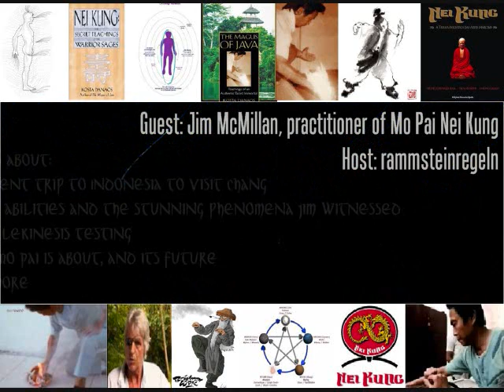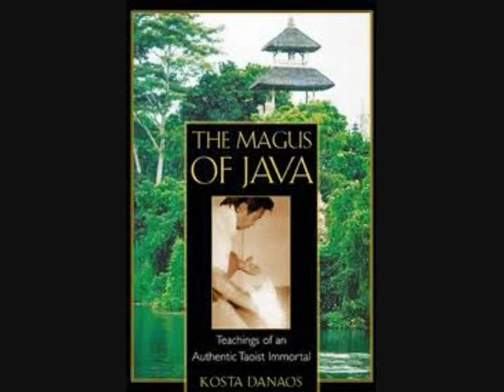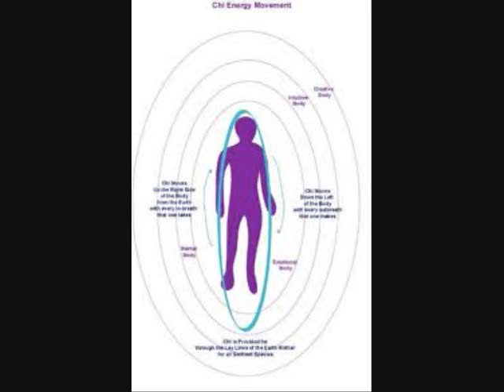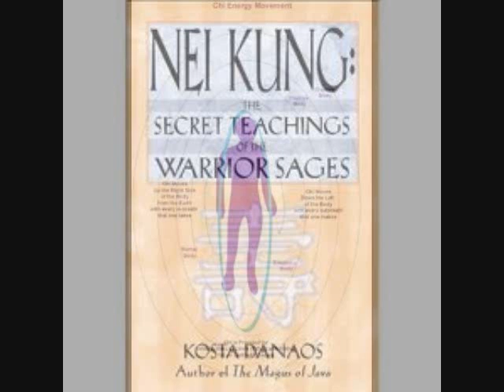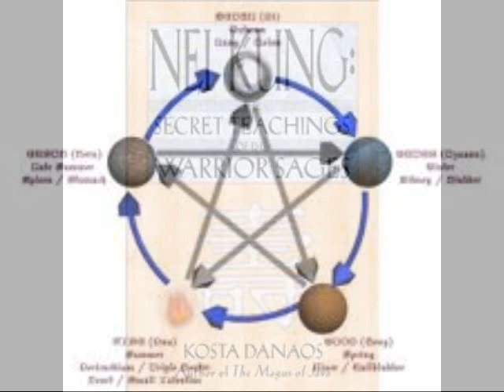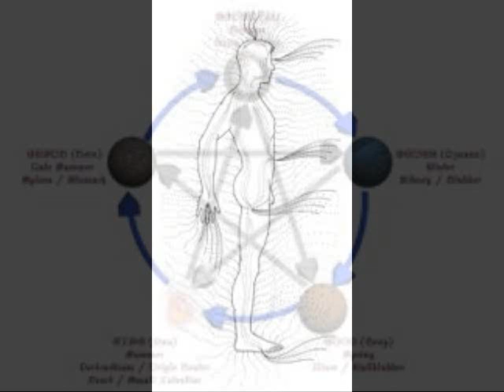John Chang's Western student: Interview with Jim McMillan of Mo Pai Nei Kung (1/4)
Jim McMillan speaks!  Jim is a Western student of John Chang (The Magus of Java).  For background (if you have not already read it) here is a previous published interview that Jim has done:

Jim has been gracious enough to grant a phone interview in which he reveals the current status of the Mo Pai school and lineage, what he has been up to lately in regards to Mo Pai and his travels and contact with the school, and the future- where he plans to go from here, and sage advice to any would-be practitioners and students of the internal Arts.

This interview has been edited with Audacity software, to edit out background noise, amplify the audio, and truncate silence between phrases to shorten the length of the presentation.

Please keep correspondence brief, to the point and respectful as his time is limited.  Jim- many thanks for this interview, and may you continue to be blessed in the future in your travels along the spiritual path!